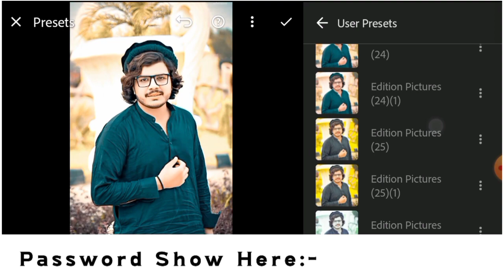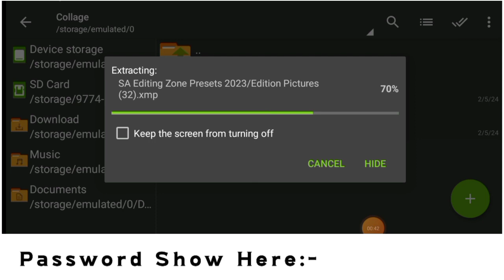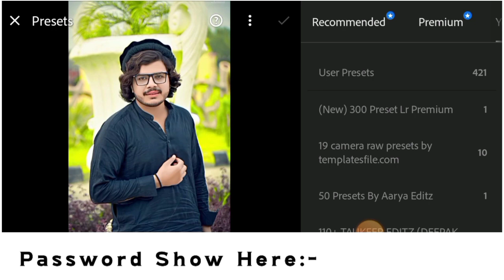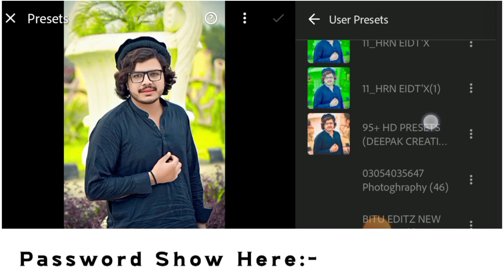Top 65+ Lightroom Presets 2024 | HD 65+ LR Presets 2023 | Xmp/DNG Lightroom Presets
Note:-
● Don't Skip video so you can find a password

×͜×Wᴀтcн Fuʟʟ Vιᴅᴇo Aɴᴅ Coʟʟᴇcт
Pᴀsswoʀᴅ
➵ For Example
So Password is 123456 Just Example Password Real Password Show In This Video  6 Digit

✡ Moʀᴇ Toᴘ Lιԍнтʀooм Pʀᴇsᴇтs Vιᴅᴇos ➤

Photos,videos,images or clips used for YouTube or Google in this video  are only for educational purposes  and are protected by the fair use law, section 107 used for commentary, criticism,news reporting or education for transformative use.